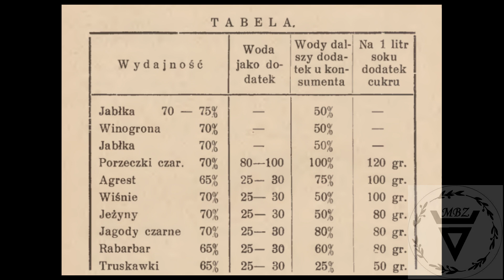Zielnik Hermetyczny 057 - Płynne owoce cz. 3/3 - cd. właściwości soków oraz ich przygotowanie.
Grupa kanału na FB